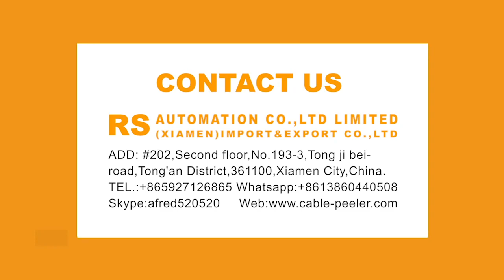Cable Stripping, Shield Unbraiding＆Twisting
RS machine combination, best solution for you.